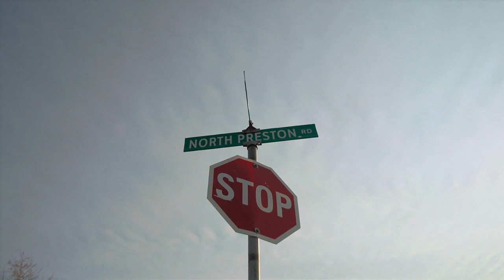FIN2021 Documentaries: FREEDOM SWELL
FREEDOM SWELL
Marie Wright, Meaghan Write, Canada, NS [60:00]
September 19th, 12:00PM at Cineplex

FIN Stream: September 16th, 1:00AM - September 23 11:59PM
On demand duration: 24 hours

FIN Atlantic International Film Festival & FIN Stream | September 16-23 | Your festival. Your way.